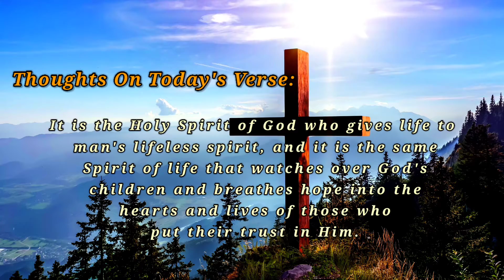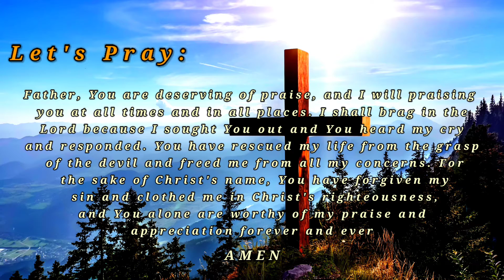BIBLE VERSE OF THE DAY — MARCH 30 ,2022 | PSALM 34:4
Verse Of The Day — MARCH  30 , 2022

Psalm 34:4 — New American Standard Bible (NASB)

4. I sought the LORD, and He answered me, And delivered me from all my fears.

Thoughts On Today's Verse:

It is the Holy Spirit of God who gives life to man's lifeless spirit, and it is the same Spirit of life that watches over God's children and breathes hope into the hearts and lives of those who put their trust in Him.

 Let's Pray:

Father, You are deserving of praise, and I will praising you at all times and in all places. I shall brag in the Lord because I sought You out and You heard my cry and responded. You have rescued my life from the grasp of the devil and freed me from all my concerns. For the sake of Christ's name, You have forgiven my sin and clothed me in Christ's righteousness, and You alone are worthy of my praise and appreciation forever and ever, AMEN.